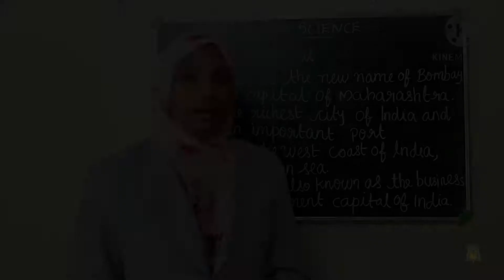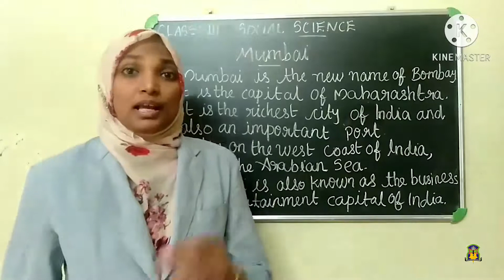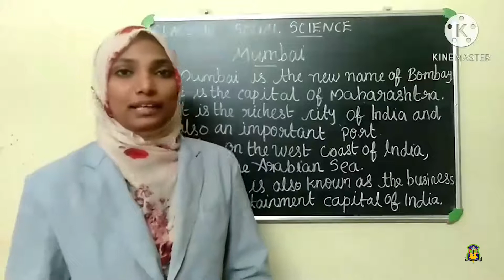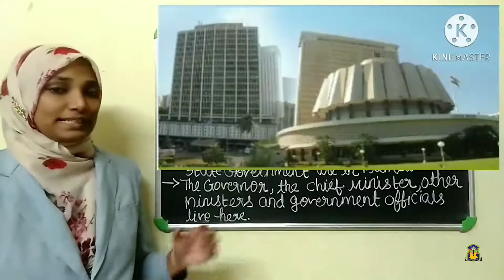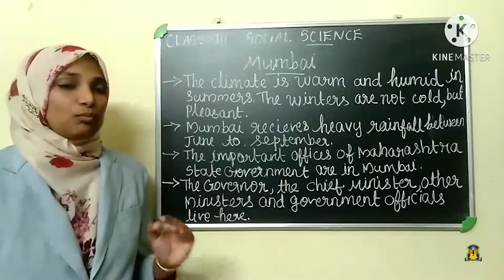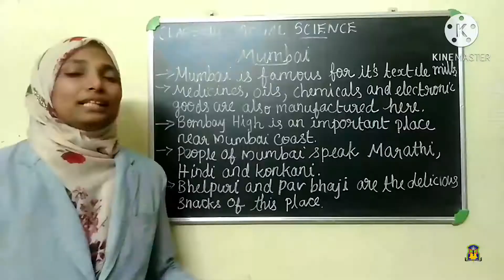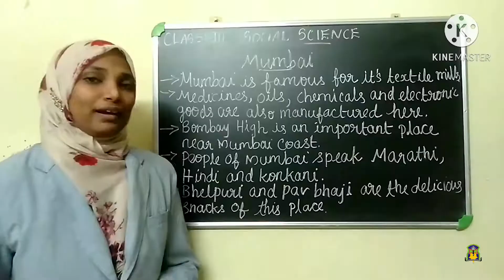Al Hind_Class 3 Social Science_December 30